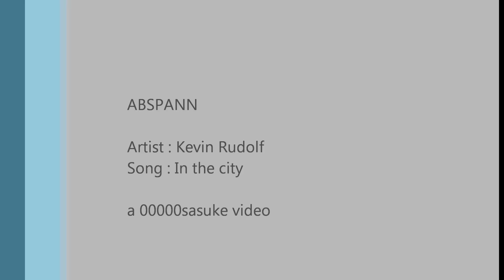Kevin Rudolf - In The City [with lyrics] [HD]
Lyrics:

Every Day I'm A Star In the City
Walk the Streets Like A wanted Man
All the time got my shine lookin pretty
Mother Fucks all know Who I am
Every Day Feel The Heat In the City
Like the barrel of a smoking gun
Read the signs
see the lights thier so pretty
Your the one now turn me on
(Hey) give it all up for me
Every day I'm alive in the city
She's a fire that lives by the sun
On the street lookin fine l
ookin pretty
She sucks the heat off my -- gun
I will eat you alive in the city
While they pull up in fancy cars
Drinking whine wasting time
you are pretty
Politiations movie stars
City boy life
City boy life
Every day
I'm a star in the city
Walk the streets
like a loaded gun
All the time
got my shine lookin pretty
Everybody now turn me on

This video is own of Kevin Rudolf